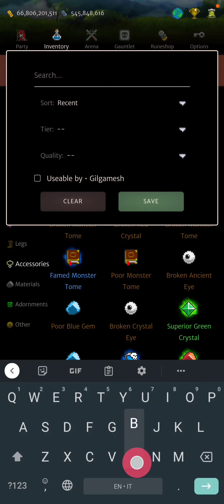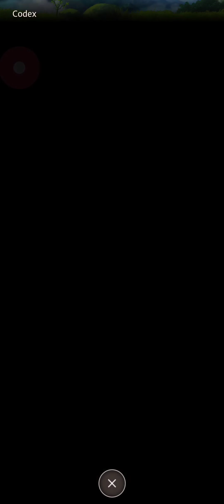Orna - The Mischievous Clurichauns - March 2022 Event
Overview/walkthrough of main news of this March 2022 event

Re-uploaded because of a YouTube rendering problem

No commentary, follow my taps and pause the video to see extra details (new items, tier of the new monsters/follower, etc.)

Timestamps:
00:00 Raids & Followers
01:23 Goblin Fortress
05:27 Mystic Cave
09:00 Chaos Portal